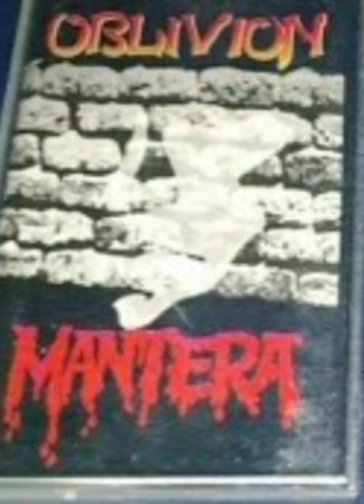OBLIVION. MAT CARGO